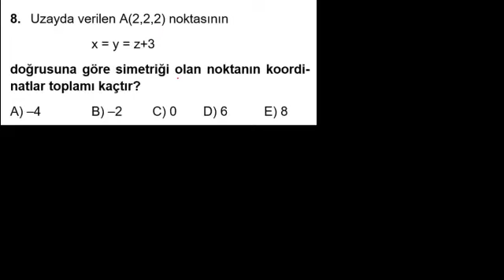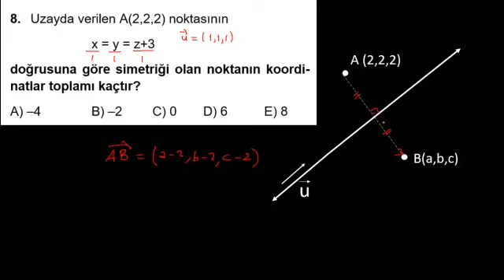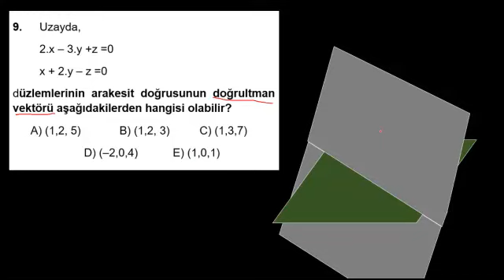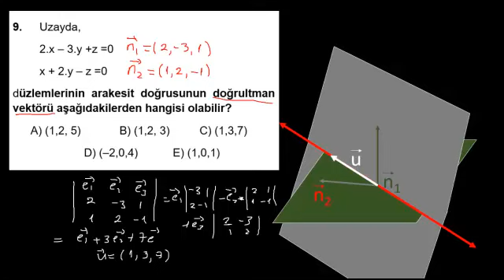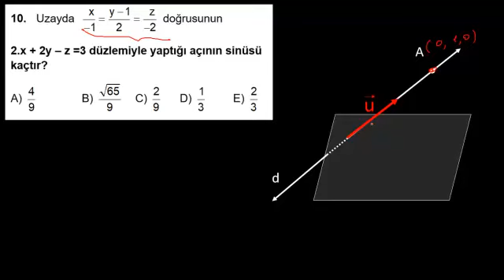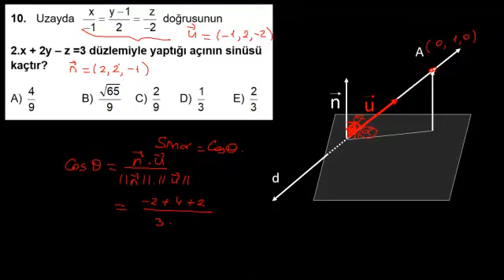KPSS-ALAN-GEOMETRİ-DERSLERİ-TEKRAR TESTİ-1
SORU-8-10